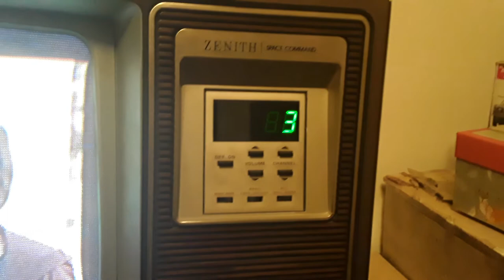Stranger things on a 1985 zenith space command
Picked up this gem of a tv recently and with the new season 4 trailer out decided it's the perfect time to watch it all over again on a tv built during the same time the show takes place